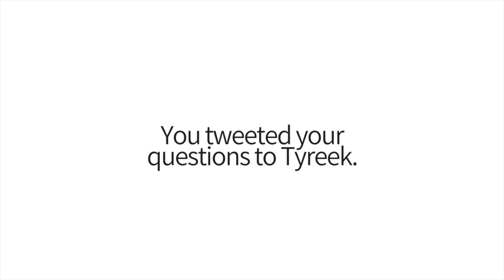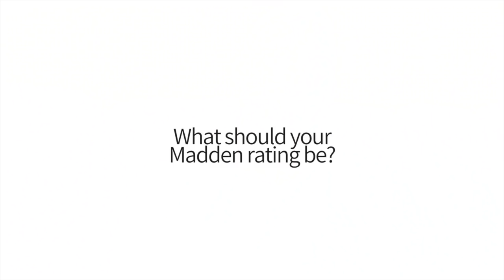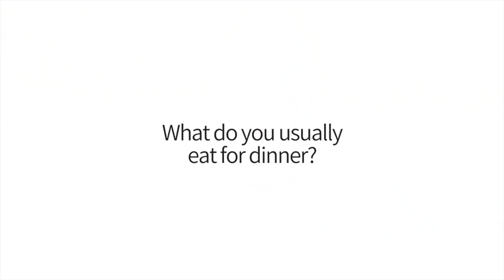"KC is MY City!" Tyreek Hill Answers Fans' Questions in His Home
In this episode, get a feel for Tyreek and his personality as he answers your questions in depth.

Tyreek Hill is a Wide Receiver in the National Football League for the Kansas City Chiefs.

Keep up with Ty on Social Media!